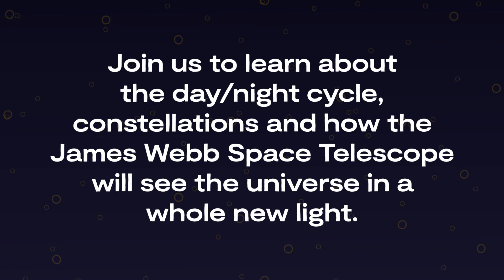Halton Library Rocket to space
A taster of what is to come on our journey into space with Daresbury Laboratory.